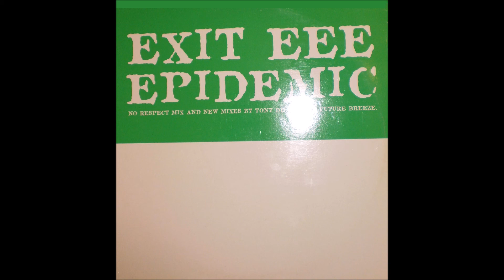EEE - Epidemic (Tony De Vit Mix)